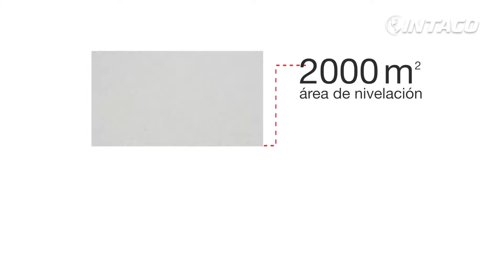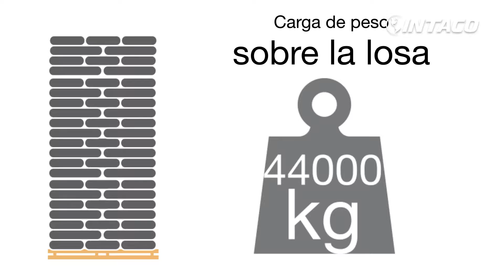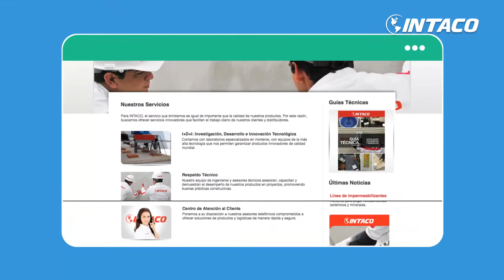Maximix celular liviano